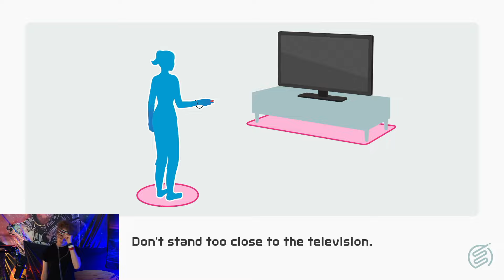VOLLEYBALL IS SO HYPE - Nintendo Switch Sports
Recorded Live!